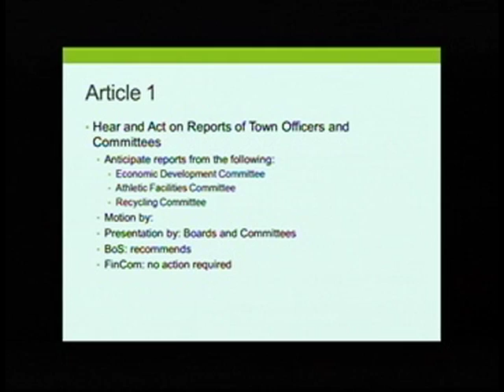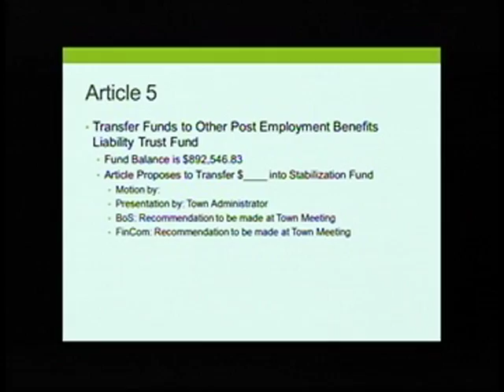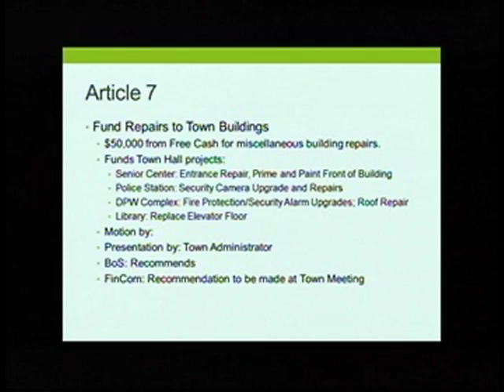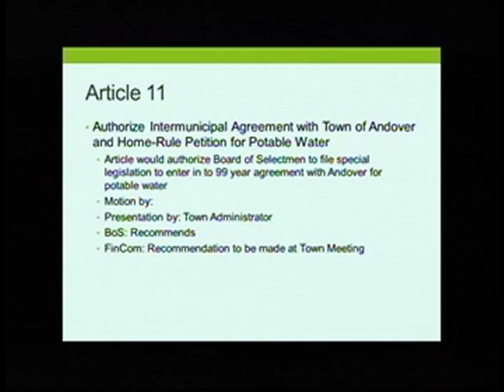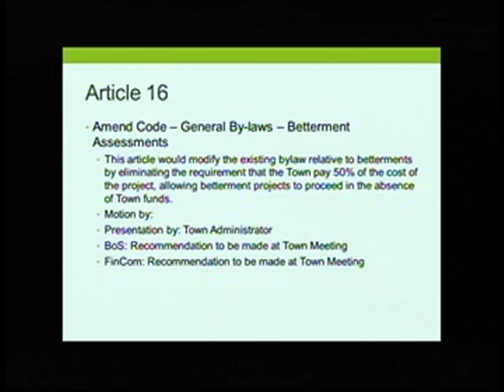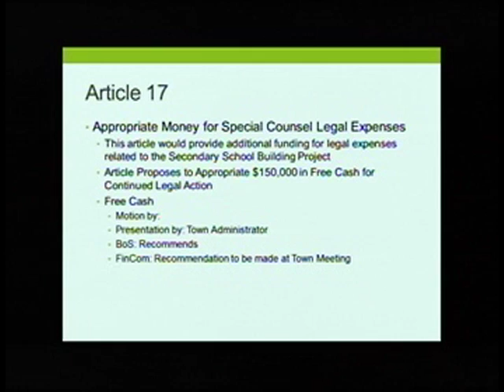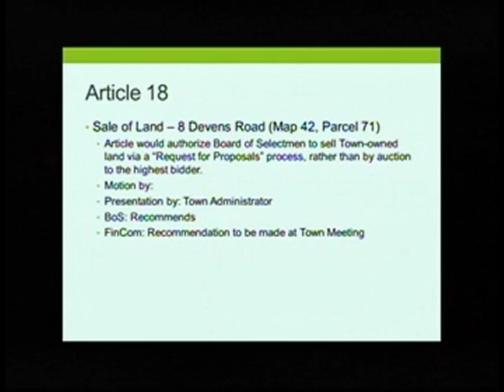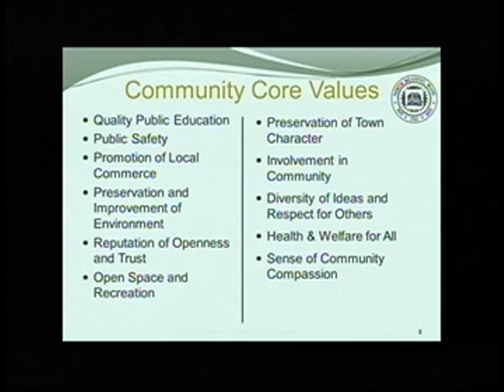North Reading MA Board of Selectmen Meeting 9/18/17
The North Reading Board of Selectmen held a meeting on Monday, September 18th, 2017 at North Reading's town hall, room 14.